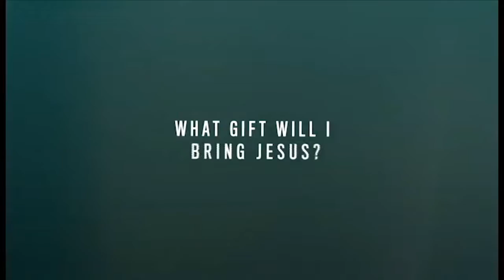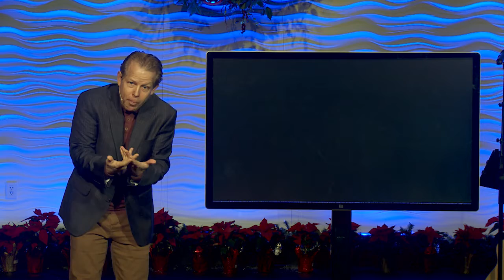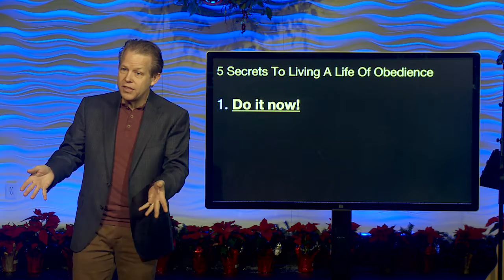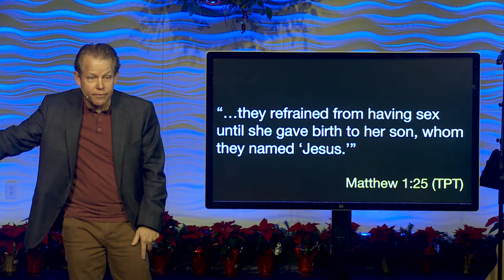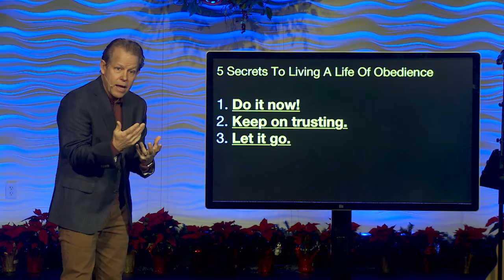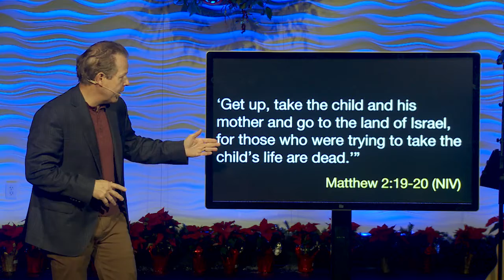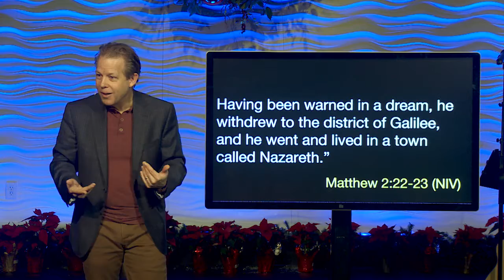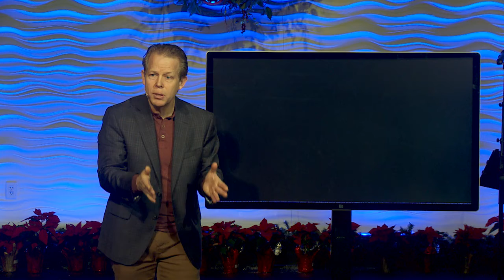Advent Part 2 || Pastor Andy Meade